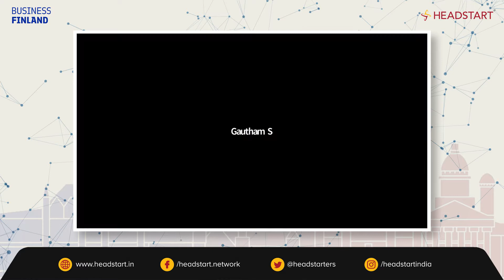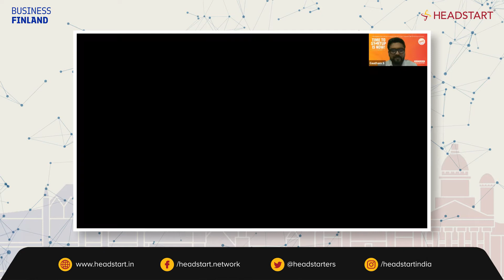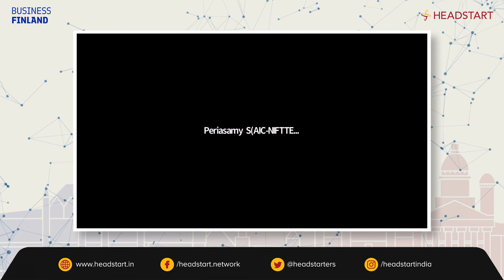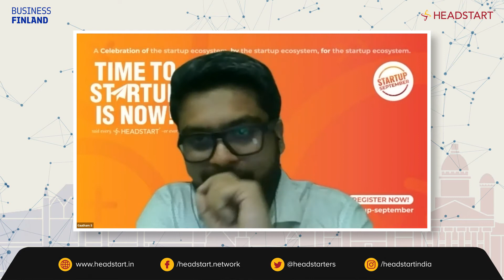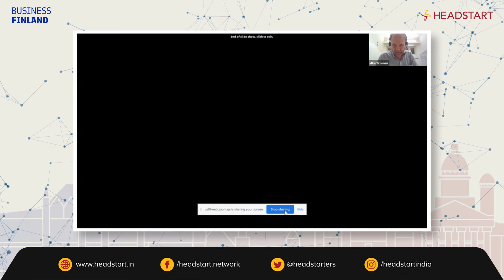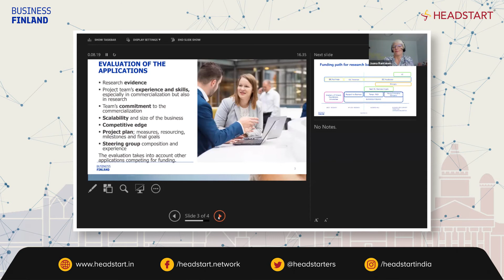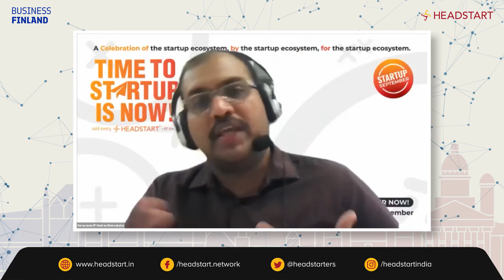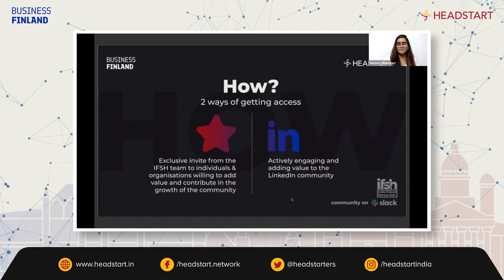From Starting Up To Excelling In India & Finland | India-Finland Startup Hub | Startup September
IFSH is a collaboration between Business Finland and Headstart Network Foundation which aims to bridge Indian 🇮🇳 and Finnish 🇫🇮 startup ecosystems. It brings exciting opportunities for startups in Finland and India.
Watch the entire session and get more insight on the kind of support & opportunities available for your startup in Finland and the workings of starting up in Finland.